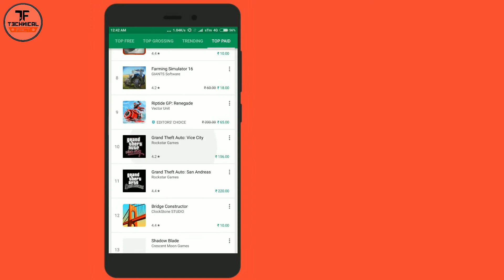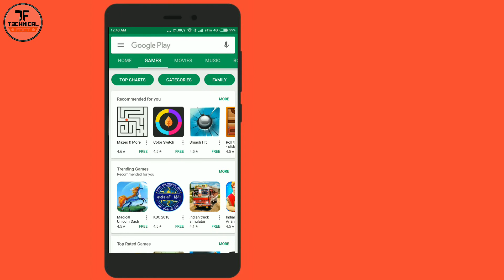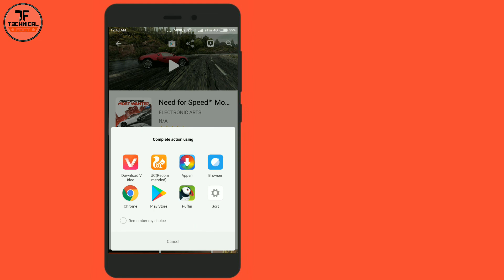How to download paid Apps for free from play store |Technical fact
⚫Hey guys this video I will show:- How to download paid apps, games for free on play store.

                            【 another videos】

video shows:-
⚫How to Download Paid Apps for Free on Android.
⚫Paid APPS GAMES For FREE on Android without ROOT.
⚫How to download paid Apps/Games for free on any Android Phone.
⚫google play store hack lets you download paid apps for free
⚫how to download paid apps for free on android without root
⚫how to get paid games for free on android market
⚫play store paid app download free
⚫get paid apps for free android
⚫how to hack play store redeem cod